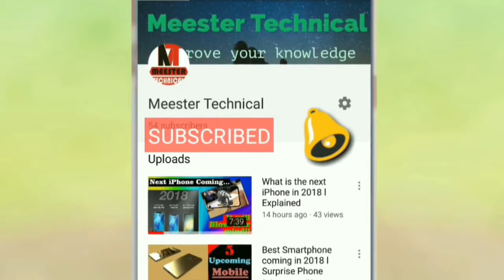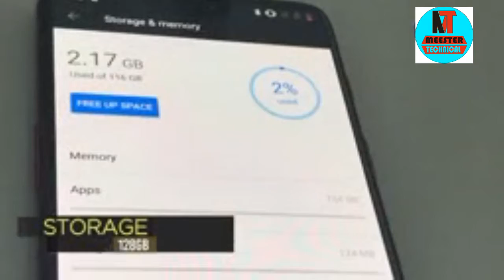Oneplus 6 Sexy Red Edition ll Everything You Want to Know in Hindi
OnePlus has announced a new color variant of the OnePlus 6: red. The OnePlus 6 Red has a shimmery, glossy finish with silver accents, and will be coming to India and North America. In the US, it’ll cost $579 for a model with 128GB of storage and 8GB of RAM, and will go on sale from July 10th; in India it’ll sell for 39,999 rupees from July 16th. The phone is coming to Europe, too, but launch details aren’t immediately available.
The OnePlus 6 launched in May with two black variants, and the company says it managed to sell one million units in 22 days. A white model followed last month.
OnePlus also promises there will be more stock of the surprisingly good Bullets Wireless neckbuds available alongside the red OnePlus 6 on July 10th. The wireless earphones sold out quickly and have only since been available through flash sales.
OnePlus 6 Red Edition has been officially launched by the company. The new OnePlus 6 Red Edition will go on sale on July 16 in India, and will come in one variant: 8GB RAM and 128GB storage. OnePlus 6 Red is priced at Rs 39,999 in India and will be sold via Amazon India, OnePlus India online store, and the offline OnePlus stories.
“We believe power and attitude can be both elegant and humble, and we have strived to achieve this with the OnePlus 6 Red Edition. We worked to avoid an overly bright red color while still capturing a sense of self-confidence and positivity. Achieving the amber-like effect took several months to refine and perfect,” OnePlus CEO Pete Lau said in a press statement.